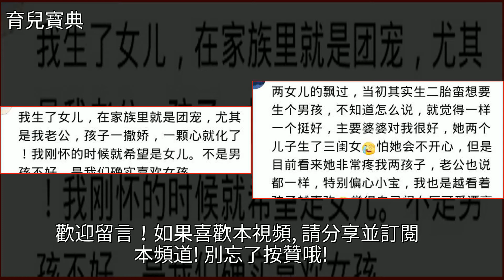頭胎是兒子和頭胎是女兒，有區別嗎？看寶媽怎麼說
頭胎是兒子和頭胎是女兒，有區別嗎？看寶媽怎麼說孕產,育兒頭胎是兒子和頭胎是女兒，有區別嗎？看寶媽怎麼說孕產 育兒